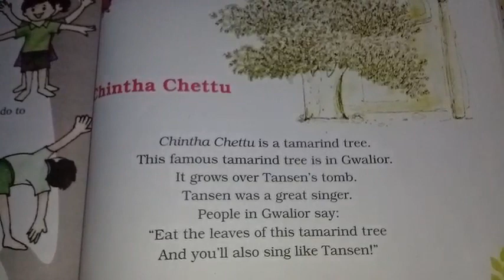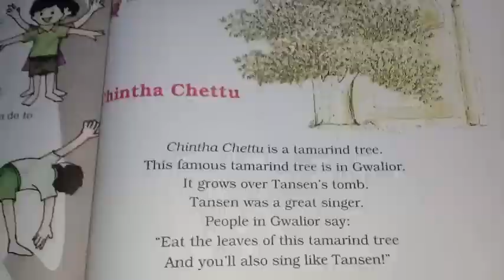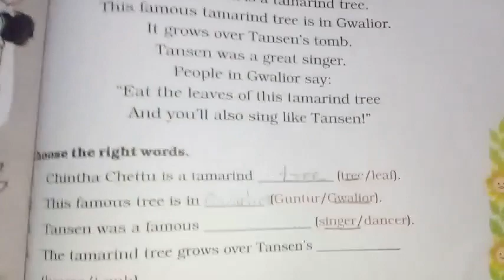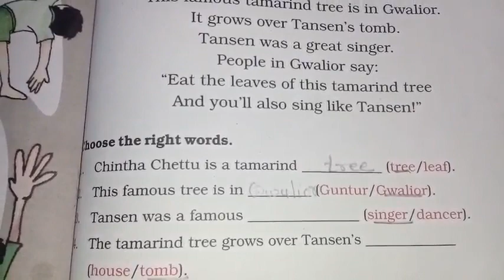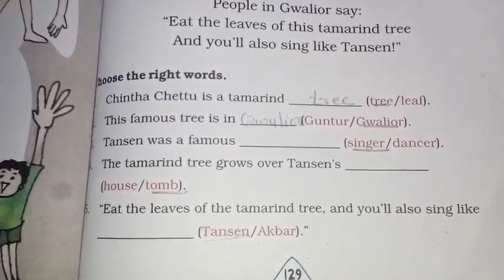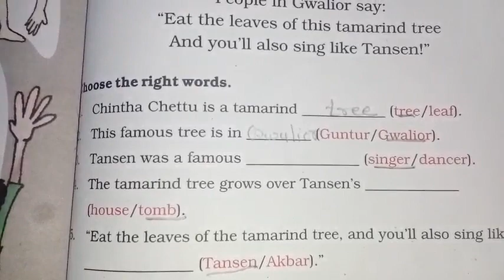sub English Std 4 chintha chettu......